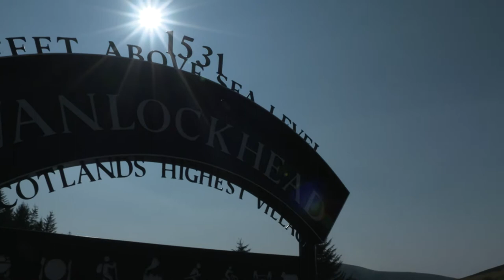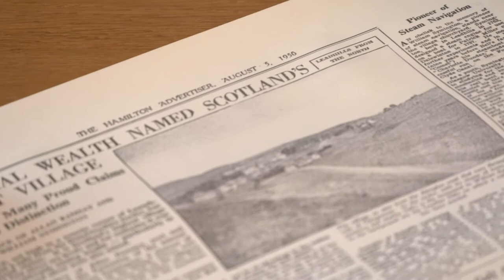BBC Reporting Scotland Village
A Short VT about Scotlands Highest Village